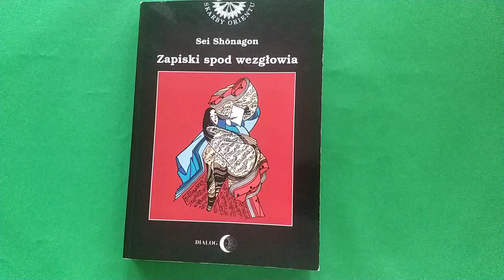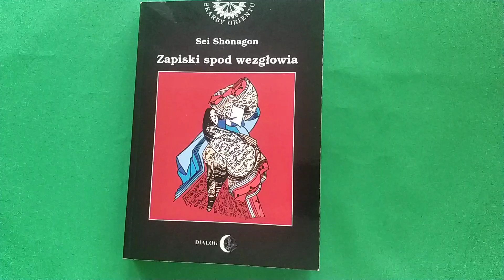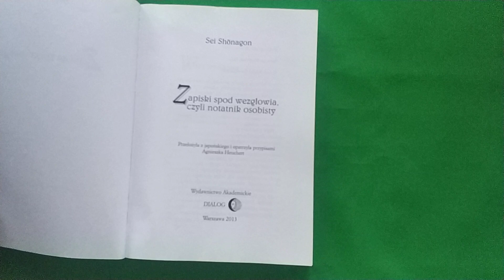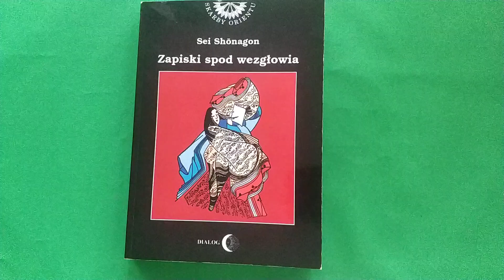Kilka słów o: Sei Shonagon - Zapiski spod wezgłowia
Recenzja książki Sei Shonagon "Zapiski spod wezgłowia" wydanej przez wydawnictwo Dialog.